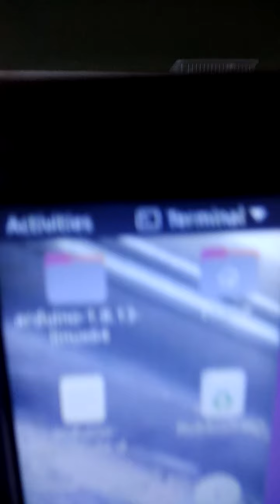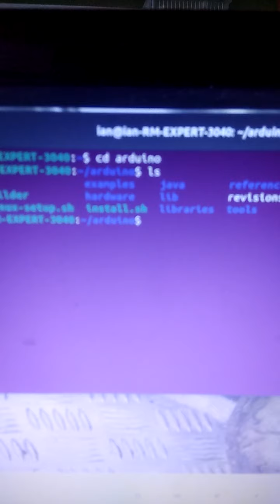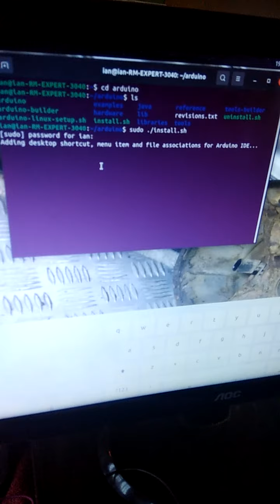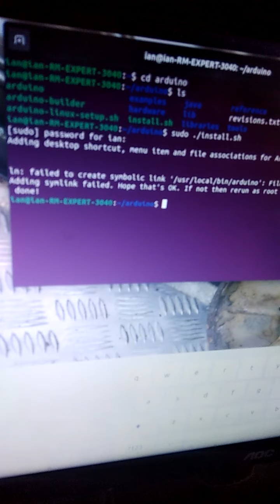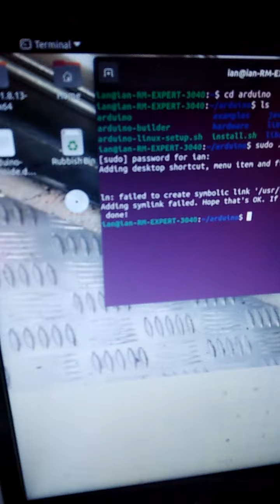Install Arduino IDE 1.8.13 on Ubuntu 20.04 suppliment